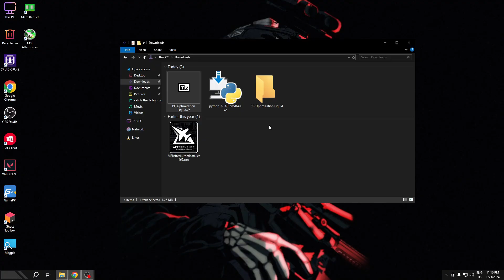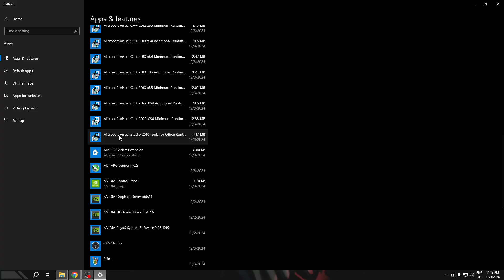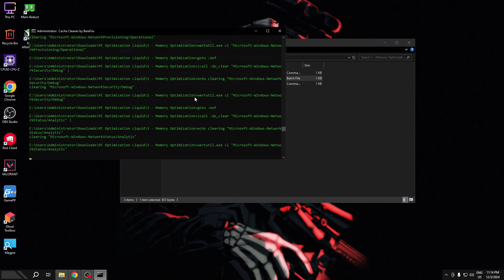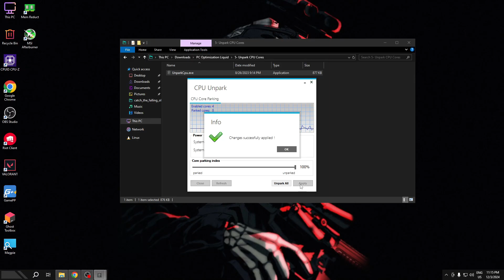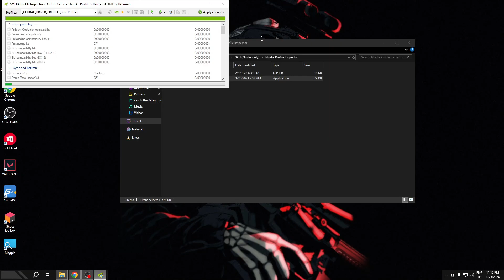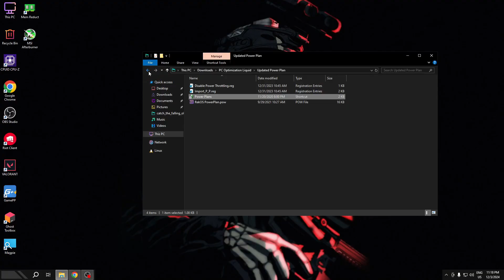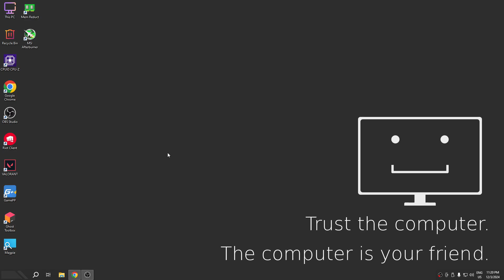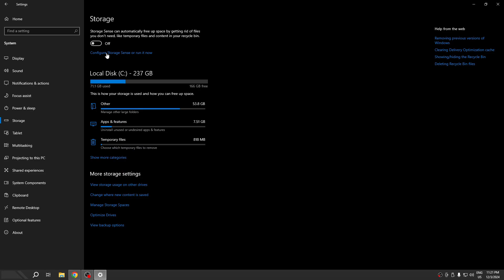Ultimate Guide to Boost FPS in Multiplayer Games | Valorant | Fortnite | Warzone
Welcome to the Ultimate Guide to Boost FPS in Multiplayer Games! 🚀 If you're tired of lag and low FPS affecting your gaming experience, this video is for you! Whether you're playing Valorant, Fortnite, Warzone, or any other popular multiplayer title, we’ve got you covered with proven tips and tricks to improve your FPS, reduce lag, and make your gameplay smoother than ever.

In this video, you’ll learn how to:

Optimize in-game settings for better performance
Update drivers for your GPU and CPU to avoid bottlenecks
Fine-tune your PC’s performance for high FPS gameplay
Reduce input lag for quicker reactions
Improve network performance to avoid high ping issues
Use hardware upgrades that can significantly boost FPS
Don’t let lag ruin your game! Follow along with our easy-to-understand guide to get the most out of your PC and enjoy smooth, lag-free gaming.